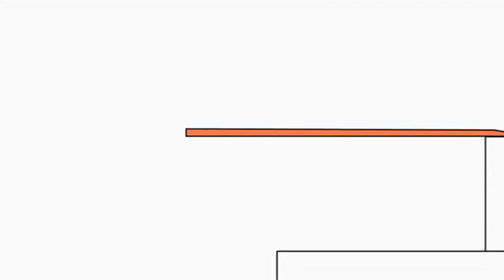23 жовтня 2021 р.